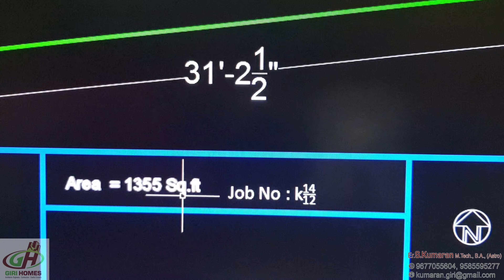South House Plan | Duplex & Rental House Plan | 1300 Sq.ft | GIRI Homes Kumbakonam